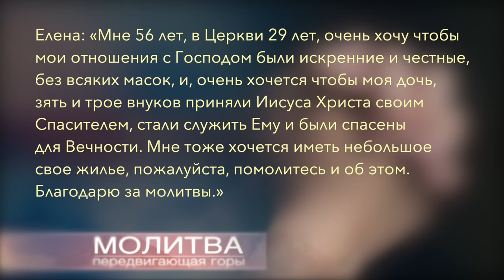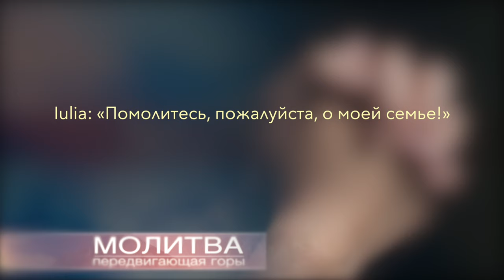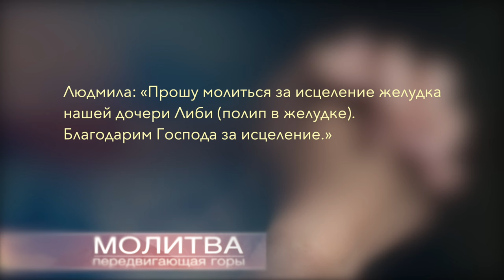Молитва передвигающая горы | Виктор Горюк | 6 сентября 2024